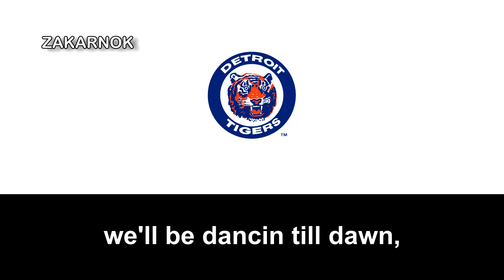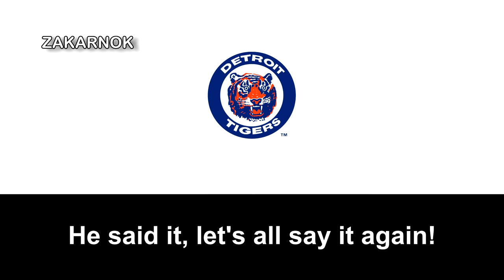Canción del Detroit Tigers: "Bless you boys!"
OTRAS VERSIONES:

El Detroit Tigers (en español, Tigres de Detroit) es un equipo profesional de béisbol de los Estados Unidos con sede en Detroit, Míchigan, ciudad muy famosa por la industria dedicada a los vehículos. Ha competido varias veces en la División Central de la Liga Americana (AL) de las Grandes Ligas de Béisbol (MLB) y juegan sus partidos como locales en el Comerica Park.